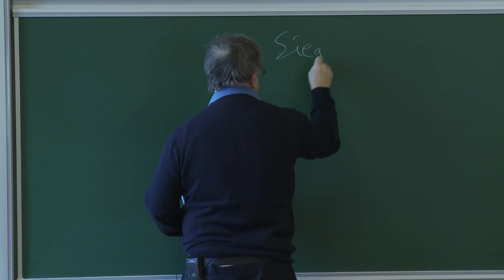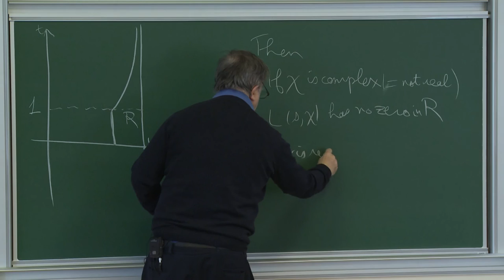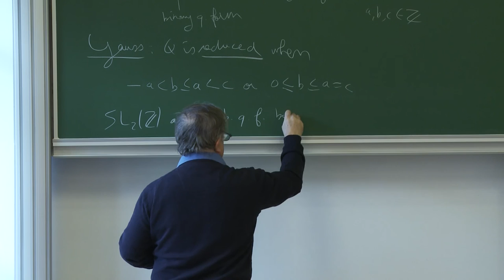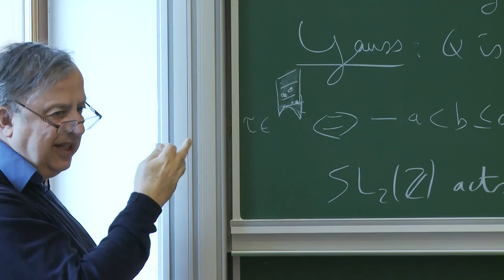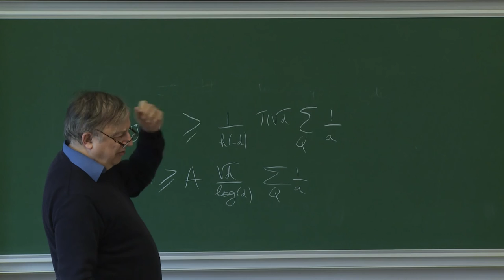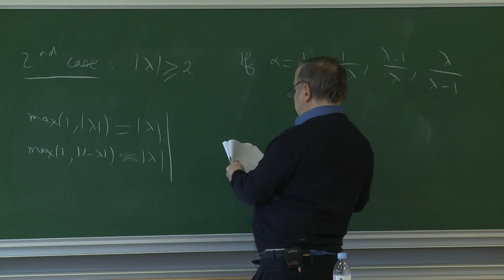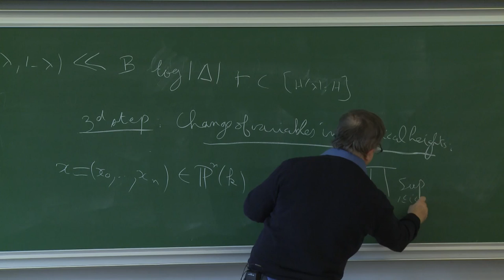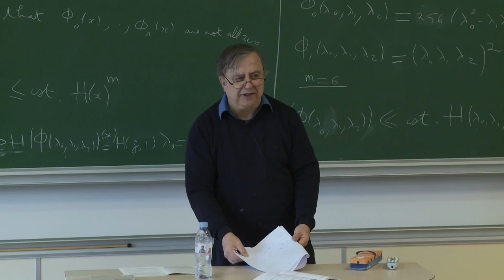Christophe Soulé - 4/4 On the Arakelov theory of arithmetic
Let X be a semi-stable arithmetic surface of  genus at least two and $\omega$  the relative dualizing sheaf of X, equipped with the Arakelov metric. Parshin and Moret-Bailly have conjectured an upper bound for the arithmetic self-intersection of $\omega$. They proved that a weak form of the abc conjecture follows from this inequality. We shall discuss a way of making their conjecture more precise in order that it implies the full abc conjecture (a  proof of which has been announced by Mochizuki).
March 2017
Organised by Emmanuel Ullmo